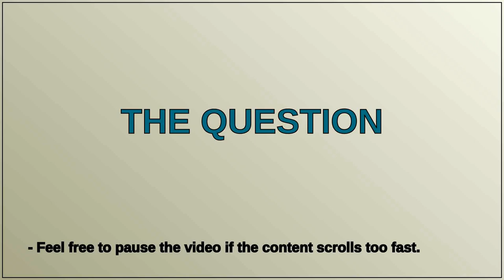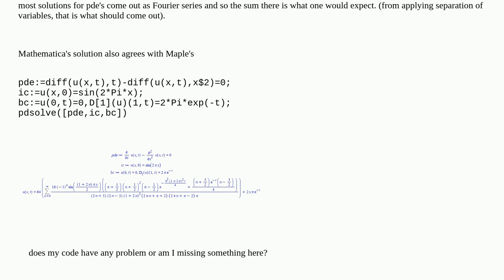Different answer using Dsolve or NDSolve to solve a PDE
A special thanks goes out to the community

  boundary-conditions differential-equations